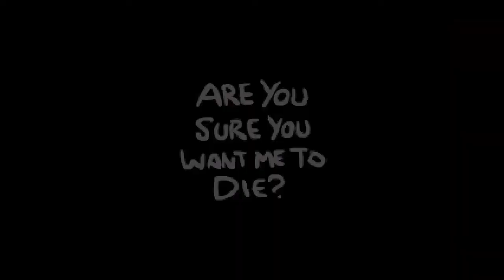TF : TBoI Afterbirth Ep 120 : Face Down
Are you ready to take a gamble?